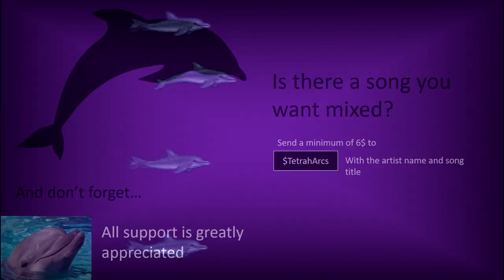Avenged Sevenfold Beast And The Harlot Chopped & Screwed